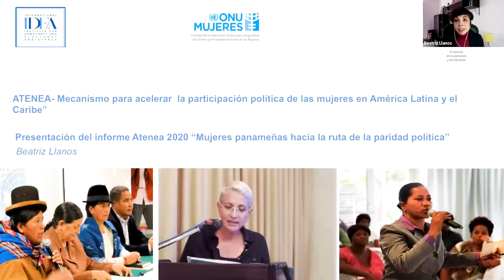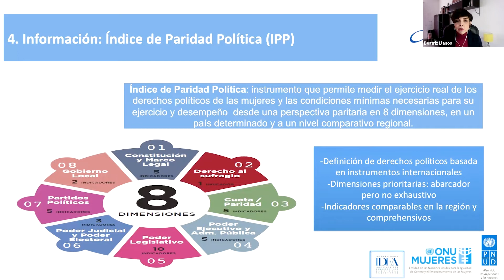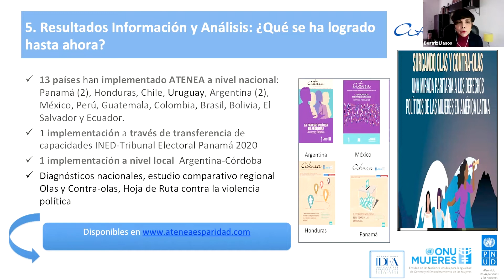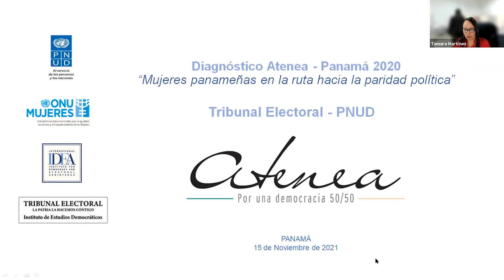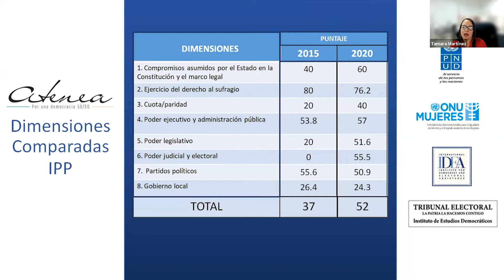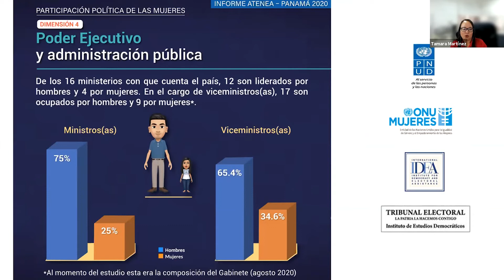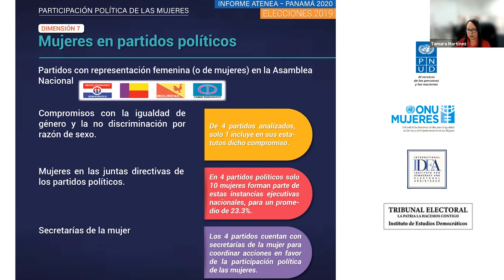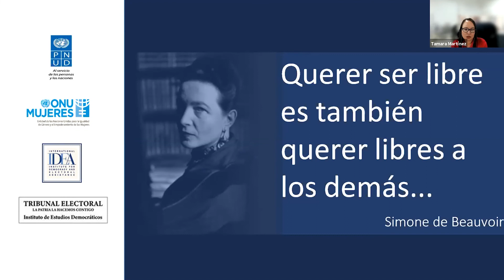PRESENTACIÓN DE INFORME ATENEA-PANAMÁ 2020, MUJERES PANAMEÑAS EN LA RUTA HACIA LA PARIDAD POLÍTICA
El informe Atenea es producto de una amplia investigación realizada por el Instituto de Estudios Democráticos (INED), que documenta el grado de participación política de las mujeres en Panamá en el período 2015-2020 y que concluye con una serie de recomendaciones destinadas a mejorar el estado actual de la participación política de las mujeres en Panamá.

El panel cuenta con la participación de  la Magistrada Suplente del Tribunal Electoral, Yara Campos; la Representante Residente del PNUD, María del Carmen Sacasa; la Directora Regional de ONU Mujeres para las Américas y el Caribe, María-Noel Vaeza; el Embajador y gerente del proyecto de IDEA Internacional en Panamá, Marcelo Varela Erasheva; la Consultora Internacional para PNUD – ONU Mujeres – IDEA Internacional, Beatriz Llanos, y la investigadora académica del Instituto de Estudios Democráticos, Tamara Martínez.